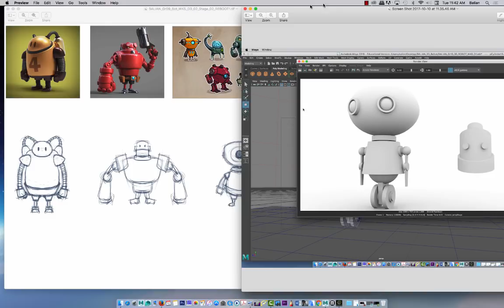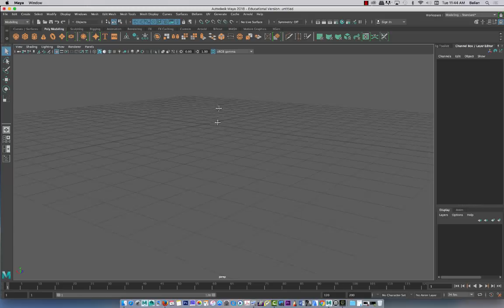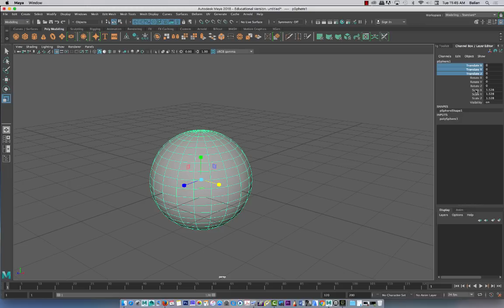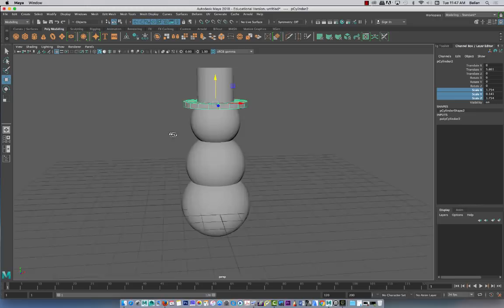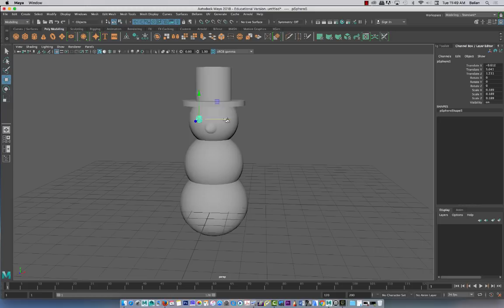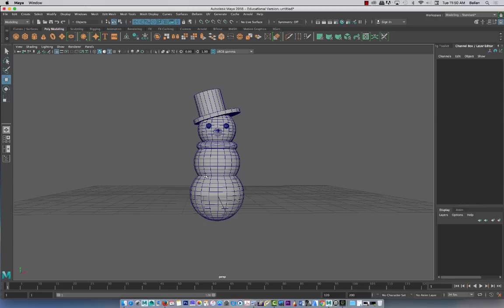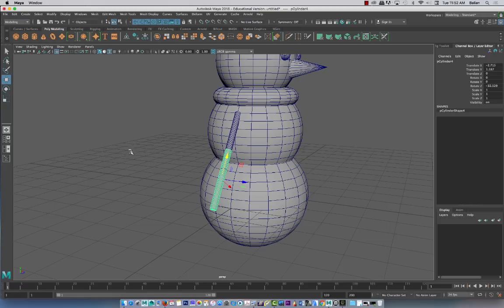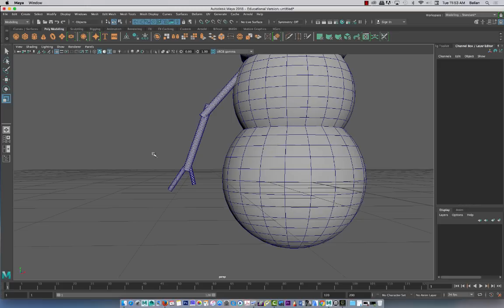Maya 2018 Intro- Creating a Snowman part01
Maya 2018 short intro lesson (part01)on how to create a snowman through simple primitives